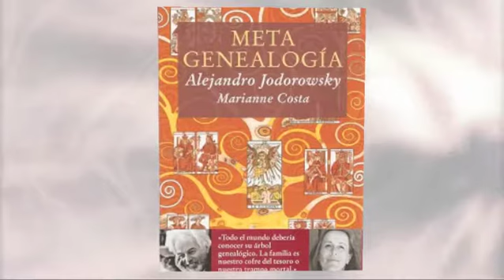En la rueda de la vida-2/2-La pareja y Metagenealogía de Ale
En la rueda de la vida-2/2-La pareja y Metagenealogía de Alejandro Jodorowsky-22/10/14